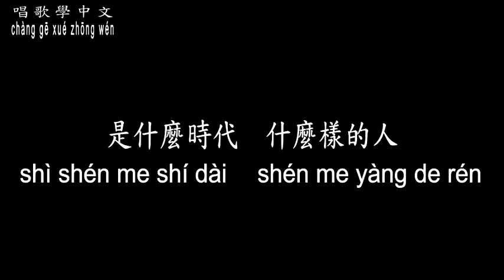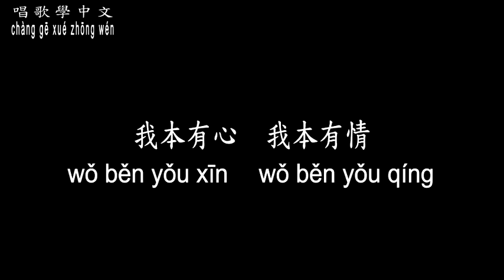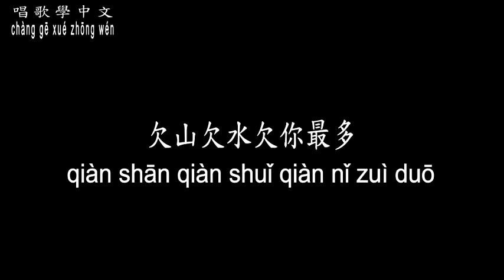【唱歌學中文】►陳淑樺 / 情關◀ ► Sarah Chen / Borderline of love ◀『這次孤行沒人相送 看來只有揮揮衣袖』【動態歌詞中文、拼音Lyrics】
曲名：情關
填詞：小蟲
譜曲：小蟲
演(原)唱：陳淑樺

英雄美人　情關難留
是什麼時代　什麼樣的人
才能完成這個夢

我本有心　我本有情
奈何沒有了天　愛恨在淚中間
聚散轉眼成煙

秋風落葉愁滿樓　兒女情長誰捉弄
這次孤行沒人相送　看來只有揮揮衣袖

飄啊飄啊飄的風　吹的是誰的痛
欠山欠水欠你最多　但願來世有始有終

才能完成這個夢

聚散轉眼成煙